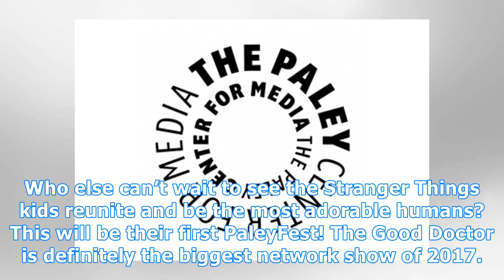Paleyfest 2018: ‘stranger things’ & more shows added to all-star lineup